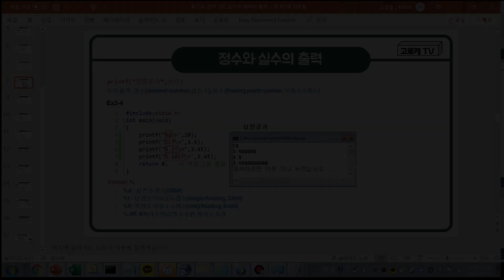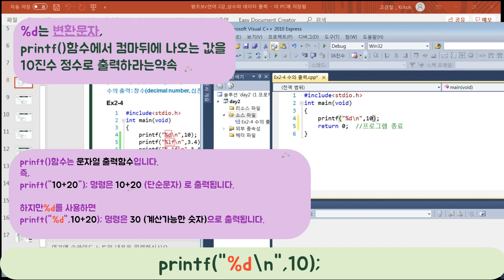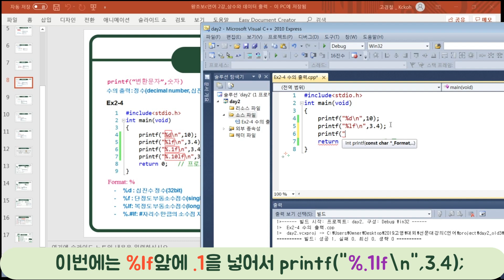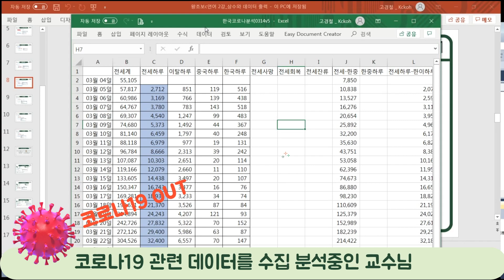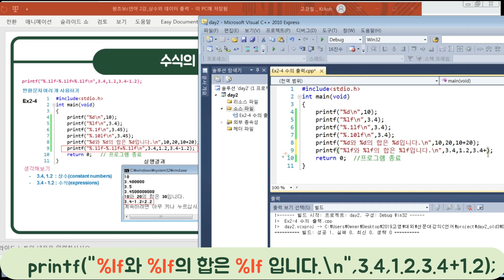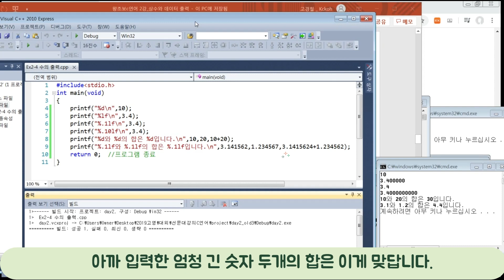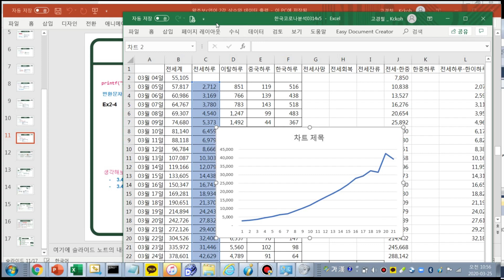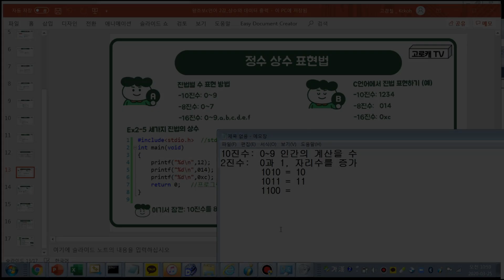[왕초보 C언어] 2강(2) - 상수와 데이터 출력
Point ★ printf()함수에서의 변환문자

- 정수/ 실수출력하기 (%d)/(%lf)
- 수식의 출력
- 소수점 자리수 표현하기 (%.1d)
-  2진수와 16진수 표현